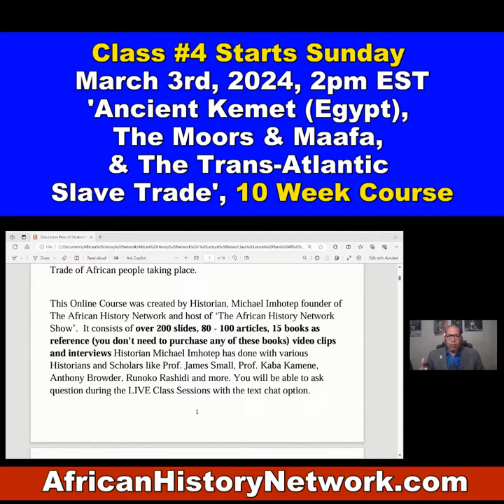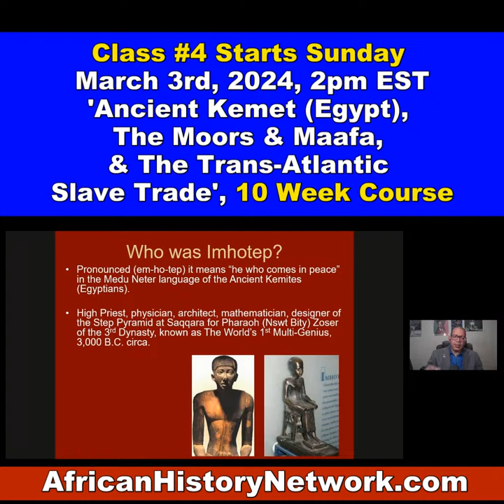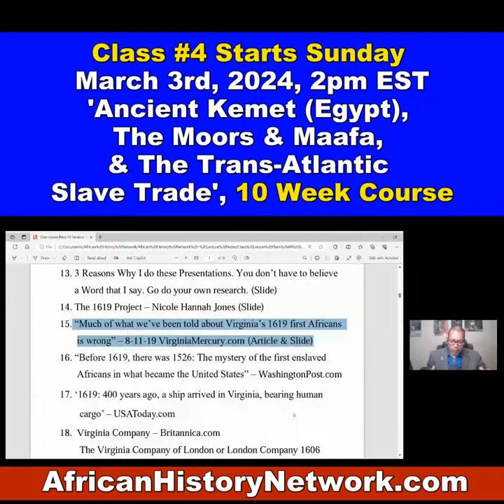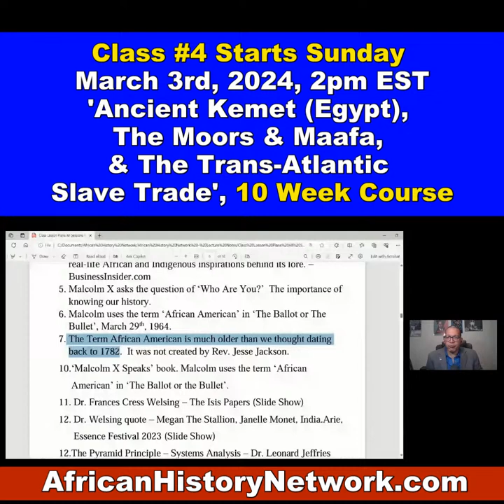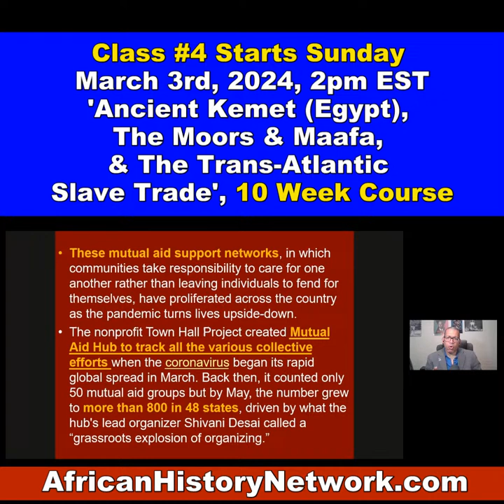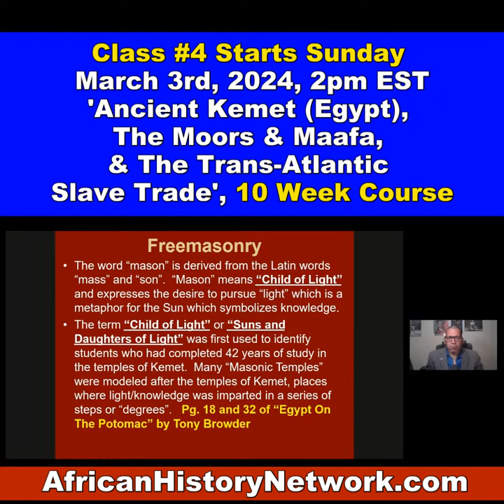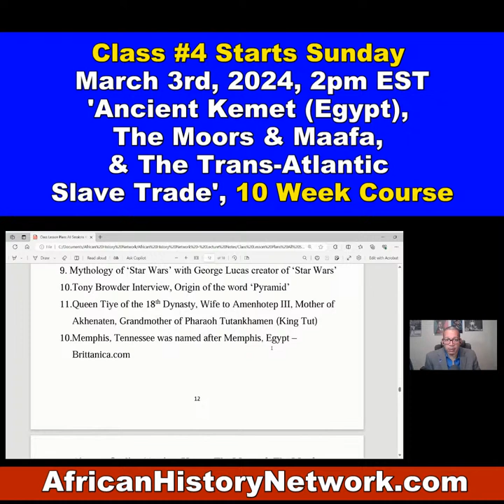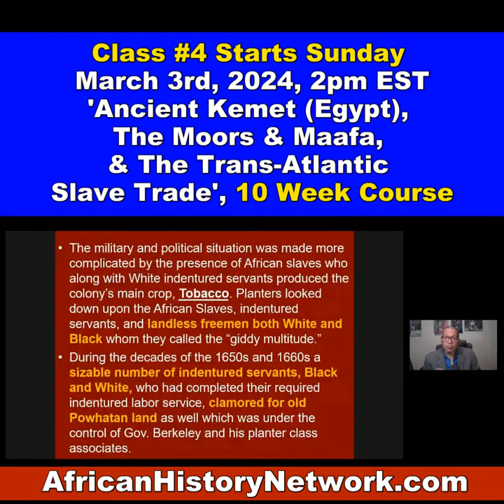Class Preview: Ancient Kemet, Moors, Trans-Atlantic Slave Trade, Class #4 Sun. 3-3-24, 2pm EST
Class Preview: Ancient Kemet (Egypt), Moors, Trans-Atlantic Slave Trade, with Historian Michael Imhotep 2-22-24 (Class #4 is Sun. 3-3-24, 2pm EST REGISTER NOW)

Historian, Michael Imhotep, host of 'The African History Network Show' does a Preview of his NEW, 10 Week Online History Course, '‘Ancient Kemet (Egypt), The Moors & The Maafa: Understanding The Trans-Atlantic Slave Trade which begins with Class #3, Sunday, Feb. 25th, 2024, 2pm EST.

REGISTER NOW: Class #4 Starts Sun., March 3rd, 2024, 2pm EST, ‘Ancient Kemet (Egypt), The Moors & The Maafa: Understanding The Trans-Atlantic Slave Trade. REGISTER NOW & WATCH!!! (LIVE 10 Week Online Course) with Historian & Political Commentator, Michael Imhotep host of ‘The African History Network Show’ and founder of The African History Network.  Discounted Registration $80; ALL LIVE SESSIONS WILL BE RECORDED SO YOU CAN WATCH AT ANY TIME! WATCH CONTENT ON DEMAND!